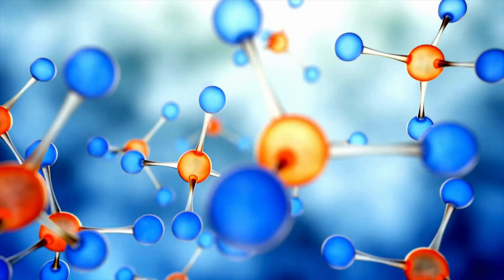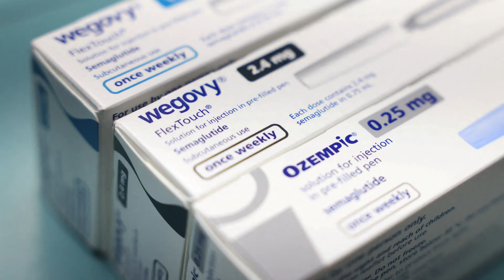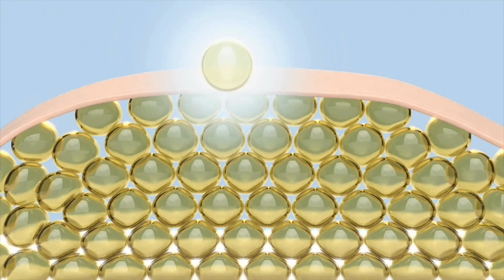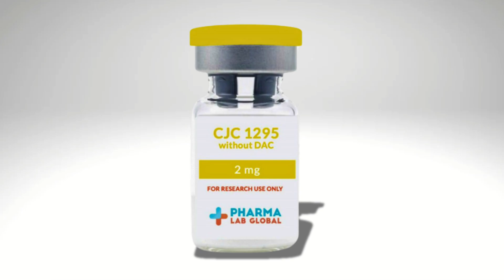The Truth About Peptides: Benefits, Side Effects, and Usage Tips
🌟 Peptides: Revolutionizing Health, Fitness, and Beauty 🌟

Peptides are changing the game in fitness, skincare, and medicine. But what do peptides do to your body, and why are they trending? These tiny amino acid chains act as nature’s messengers, regulating everything from muscle repair to skin health.

Why Peptides Matter

• Fitness Benefits: Growth hormone-releasing peptides (GHRPs) aid in faster muscle recovery and improved endurance.

• Anti-Aging Power: Popular skincare peptides like Matrixyl and copper peptides boost collagen, firming skin and reducing wrinkles over time.

• Weight Loss Peptides: GLP-1 peptides like Semaglutide control appetite and blood sugar, making them popular for weight loss.

How Peptides Are Used

• Fitness: Athletes use peptides like BPC-157 for quicker recovery and reduced inflammation.

• Skincare: Peptide serums and creams support hydration, elasticity, and skin barrier strength.

• Medicine: Peptides are being used in cancer treatments, vaccines, and cutting-edge diagnostics.

Why Peptides Are Trending

• They promise big results: muscle growth, youthful skin, and targeted weight loss.

• Backed by science, peptides fit perfectly into fitness transformations and wellness routines.

Important Insights

• Peptides are powerful but require proper use. Products like over-the-counter peptide supplements are often unregulated, so consult a professional for safe results.

• Consistency is key—peptides work best over time, whether for fitness or skincare.

📌 Peptides are a scientific breakthrough, but separating the science from the hype is essential.

💡 Drop a comment if you’re curious about peptides!
✅ Follow for more fitness and health insights!

🌱Get access to our FREE 8 week Foundations course to build a foundation of strength and healthy lifestyle habits.